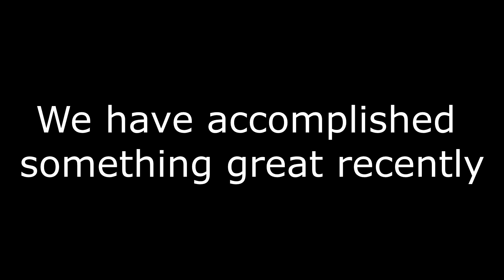100 Subscriber Special Video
I've procastinated a bit too long on this video. I hope you enjoy it. If you have questions for me, just post it in the comment section down below and I'll answer.